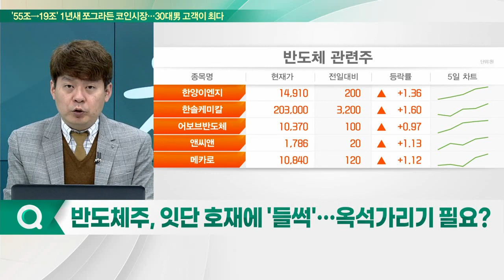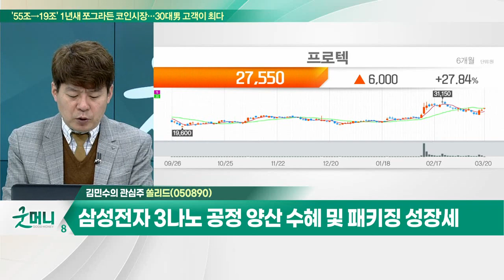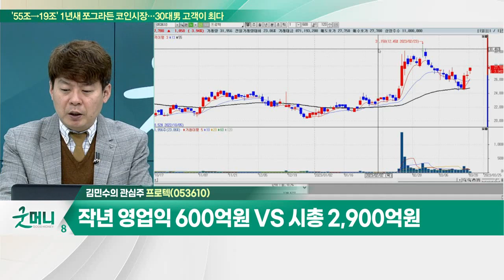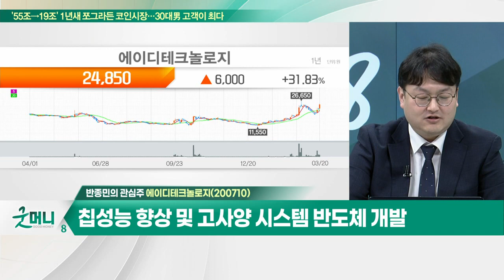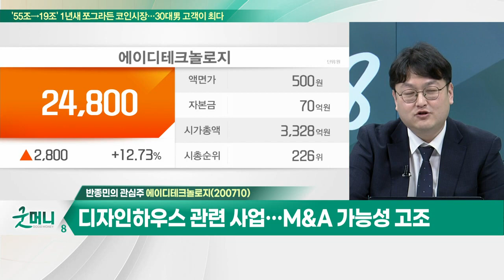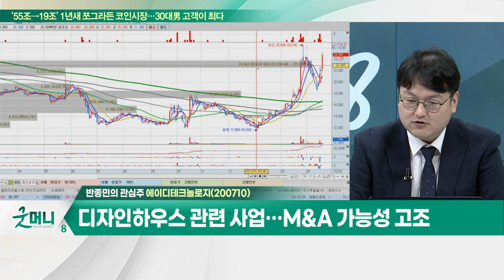프로텍… 반도체 후공정 SMT 관련 장비, 글로벌 외주 수요 ↑ / 에이디테크놀로지… 칩성능 향상 및 고사양 시스템 반도체 개발_개장 관심주 (20230320)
Q. 반도체주, 잇단 호재에 '들썩'… 옥석가리기 필요?
Q. "고맙다, 삼성전자"… 시스템 반도체株 주목해볼까?

프로텍(053610)
- 반도체 후공정 SMT 관련 장비, 글로벌 외주 수요 ↑
- 삼성전자 3나노 공정 양산 수혜 및 패키징 성장세
- LED 디스펜서, 국내 시장점유율 80% 차지
- 작년 영업익 600억원 VS 시총 2,900억원

- 반도체 소자 설계 및 제조 업체
- 칩 성능 향상 및 고사양 시스템 반도체 개발
- 디자인하우스 관련 사업… M&A 가능성 고조